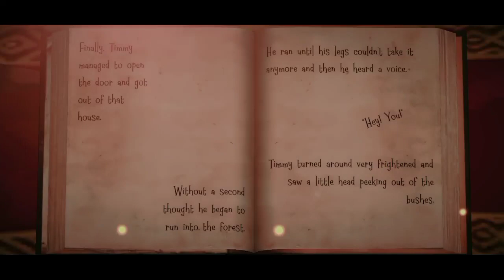تختيم لعبة صرخة الساحرة التحديث الجديد Witch Cry new update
تختيم تحديث صرخة الساحرة الجديدة
الغاز لعبة صرخة الساحرة الجديدة
Witch Cry new update
Witch Cry full gameplay
لتحميل اللعبة